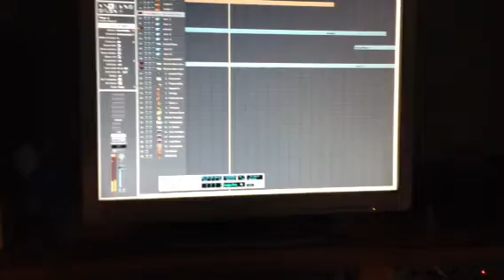Freyja testar logic PRO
Min dotter vill vara med å fixa låten